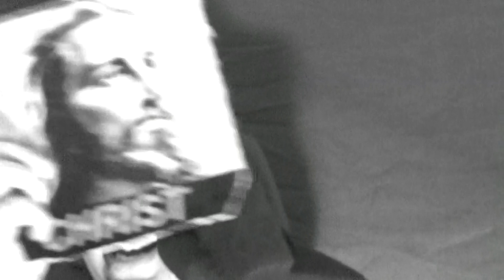26 Omer Pasha Glory of Christ Reprise ACID CULT